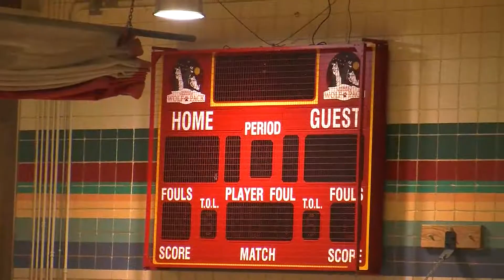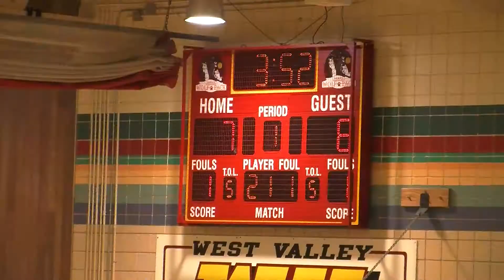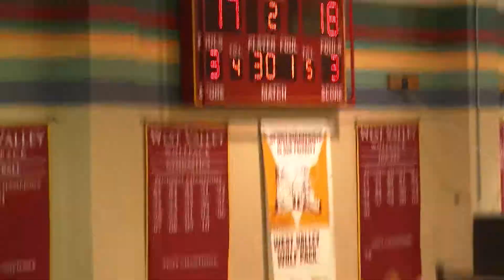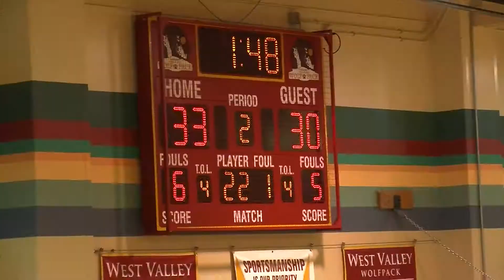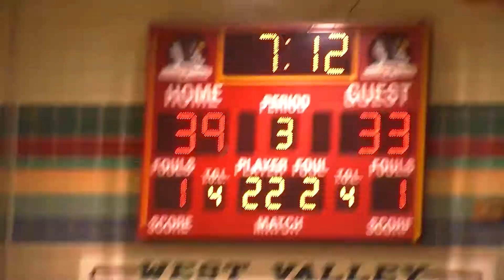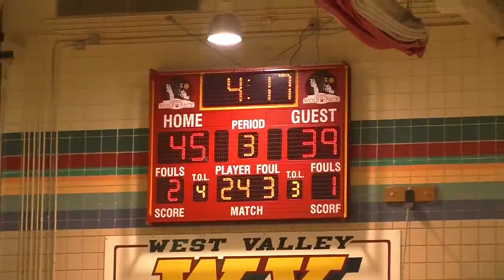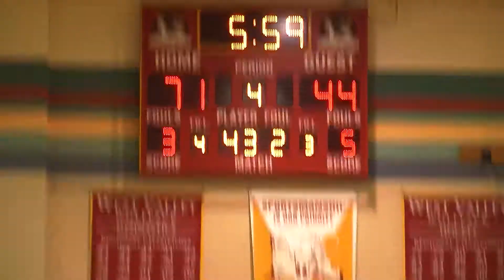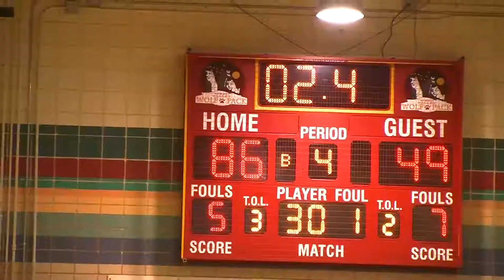NORTH POLE VS WEST VALLEY HS BASKETBALL 2 25 2014